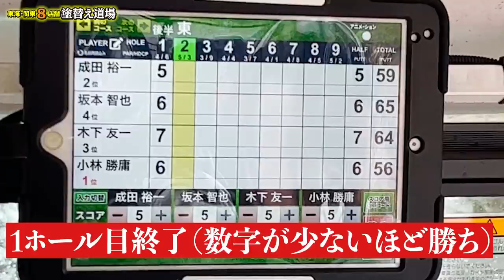同級生ゴルフに密着！カメラ効果でまさかの展開に！まさかのミラクルショットも！新時代のゴルフ！経営者達の実力はいかに！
★2022年3月23日(水)オンラインセミナー★　申込期限：2022年3月15日　23:59まで
建設業トップYouTuberの「塗替え道場」が十数年かけて作り上げたノウハウを、オンラインセミナーで初公開！！
しかも、破格の参加費！！

★2022年4月2日(土)建設業交流会★　※鳶・足場職人限定イベント
　(申込期限：3月25日(金)午前中まで)
もっと業績を伸ばしたい！もっといろんな会社や職人と繋がりたい！
と、思っている親方さん、企業さん、是非、ご参加お待ちしております。